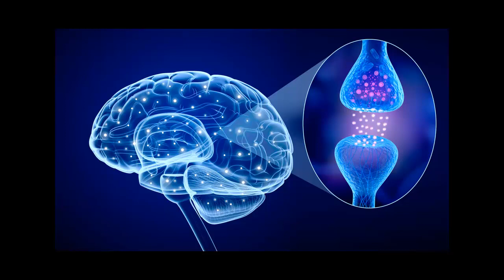Stress Relief, Meditation, Relaxing Music, feeling happy Background Music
Stress Relief, Meditation, Relaxing Music, feeling happy Background Music | Lovely Studying Background Music

This music can be used as Deep Meditation Music, Music for Yoga and Pilates, Music for Massage, Spa Music. Also, this music is perfect as dream music, Healing Music, Study Music, Sleep Music, and Total Relaxation Music.

The best music without copyright on this channel! Download it for short and long videos.

Make Short and Long videos with this  Lovely Studying Background Music.

I’ve been asked to recommend some of the affiliates that have been (very helpful tools to us), and our family and friends too, (providing very good deals) they are listed in the links below, and we may make a small commission if you buy something from them. For that I Thank you!

I know you’ll see and get the saving as we do throughout these links, so take a look.
You owe it to yourself to check them out for your own peace of mind and get some great deals too.

Tell your family and friends too, Thanks again...